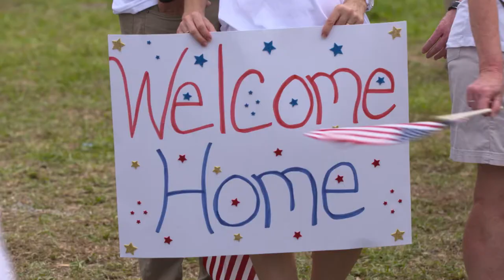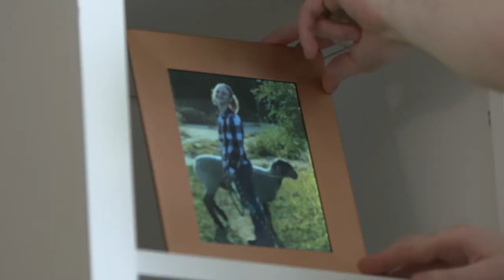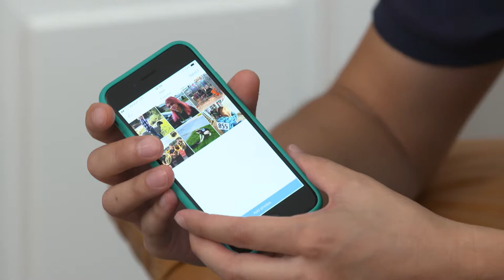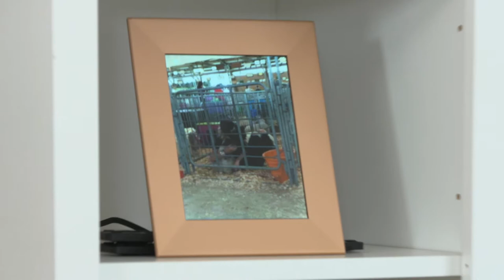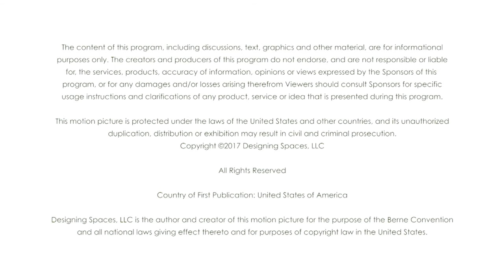The Big Reveal for the Schaeffer Family Makeover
The big reveal for the Schaeffer family makeover is upon us, and D.J. and Annie are going to amazed when they finally get a look at their remodeled home. In this episode, Magic Chef and The Home Depot donate a new microwave, toaster and multi-cooker, along with a beverage cooler and a tabletop icemaker nestled in the dining room.

Interior designer Jennifer Bertrand has selected pieces from American-made manufacturer Lane, keeping in mind the needs of our military veteran D.J. Schaeffer and his wife Annie. Lane representative Brett Segar gives Jennifer a quick review of the cozy recliners and couches that will transform the Schaeffers’ space.

D.J. gets emotional when he learns that NixPlay’s innovative Iris digital picture frame will provide constant updated photos and messages of his daughter, who lives in Ohio.

Finally, Keurig Green Mountain introduces REVV® strong coffee and two Keurig coffeemakers as the newest additions for the Schaeffer family makeover.

MM1203